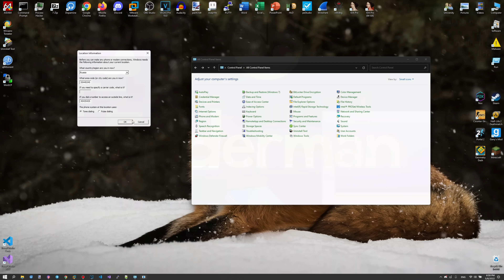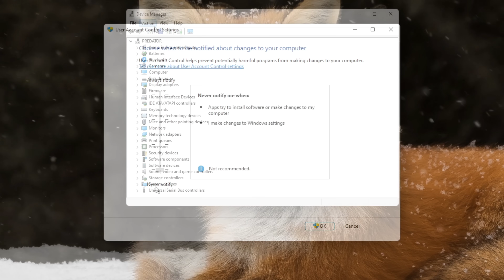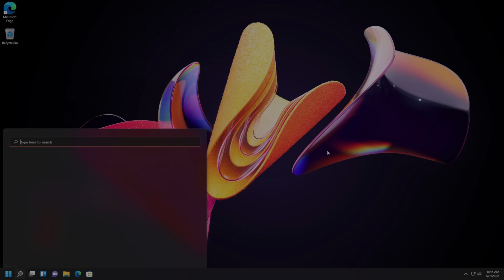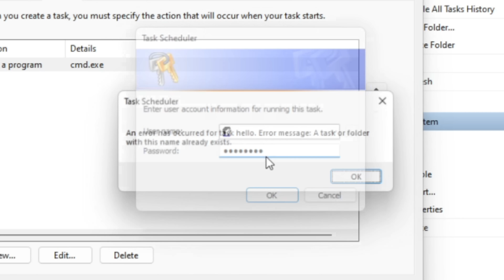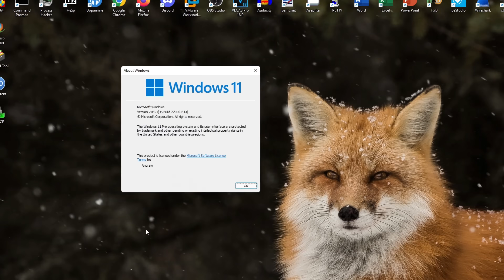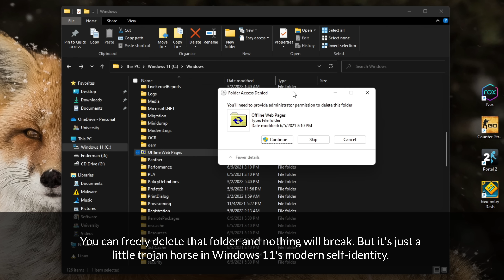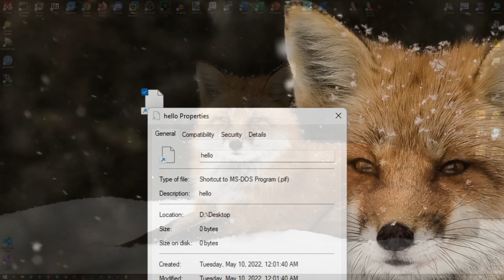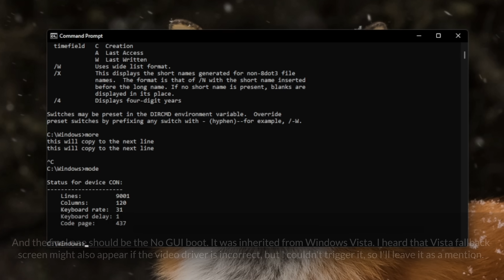The old Secrets of Windows 11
Today I am going to continue showing off Windows 11's shameful leftovers. That operating system is not as modern as you think it is. In fact, there are many 20-year-old applications and references in it. This is the last part of the series (Windows Vista → MS-DOS)

*Password:*
mysubsarethebest